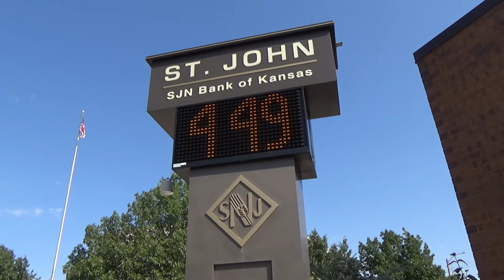A Busy Week At The Fountain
The concrete was scheduled for Thursday, and upon arrival there would be no time-outs or do-overs.  The forms had to be ready.  So, from early Monday morning through late Thursday morning amid wind, sprinkles, lightning and temperatures way over 100, wood and steel were prepared for the final pour.